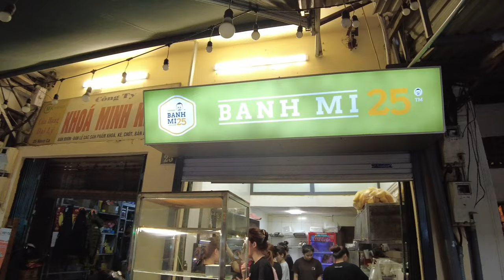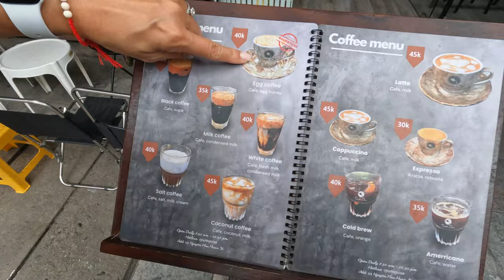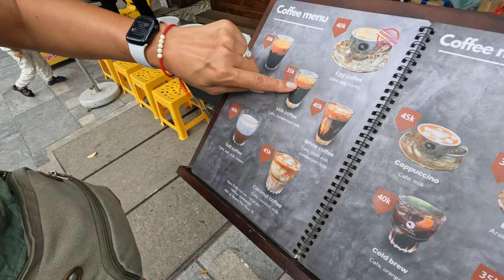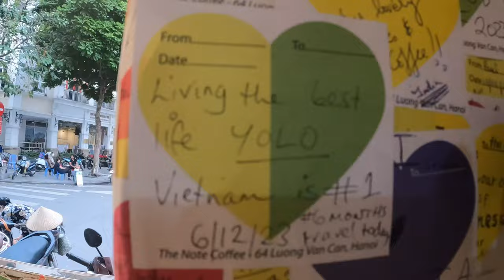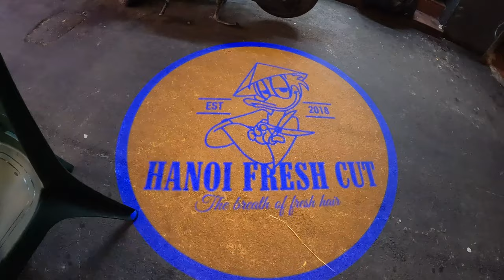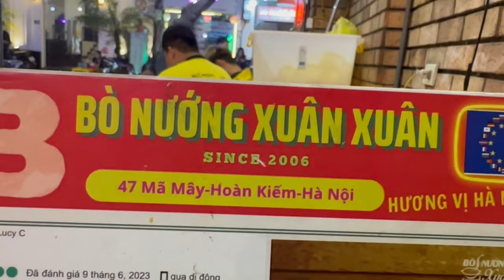An in-depth look at Hanoi.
We spent the day exploring around Hanoi!

Click on this link to browse the travel essentials we've discovered as must-haves during our journey.